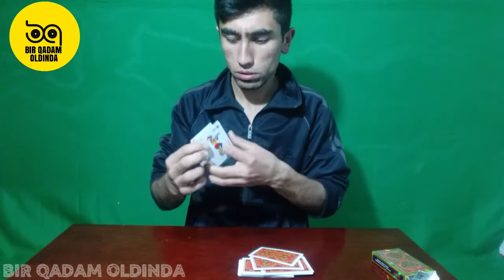Dam bilan karta chiqarish Aniq seni kartang bir qadam OLDINDA karta fokus sirlari uzbek tilida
📢Demaaaaak Assalomu aleykum etibor markazingiz BIR QADAM OLDINDA
👥Do'stlarizga ulashing. SIZ Kutgan eng qiziqarli va dolzarb videolar HALI OLDINDA.
👨‍💻Biz Ijtimoi tarmoqlarda
✅ T.me/bir_qadamoldinda
✅ Instagram.com/bir_qadamoldinda

👨‍💻Men bilan aloqa!!!
✅ Instagram.com/Iftikhorjan
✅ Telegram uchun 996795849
✅Ishlatilgan hesh(teg)lar #️⃣
Davomini kuting!✅
©️MUALIF HUQUQINI HURMAT QILING 👨‍💻🎬